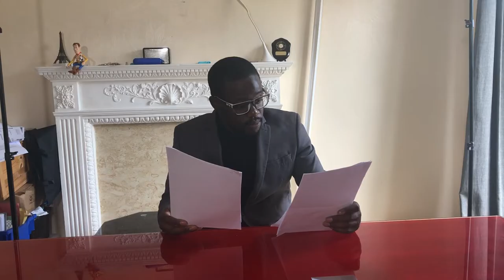IF PEOPLE WERE HONEST AT JOB INTERVIEWS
It's always that one stupid question..

Follow Me On All Socials and Platforms 👇🏾👉🏾 @eddiejairo

Instagram, TikTok, Facebook  & Twitter - @eddiejairo